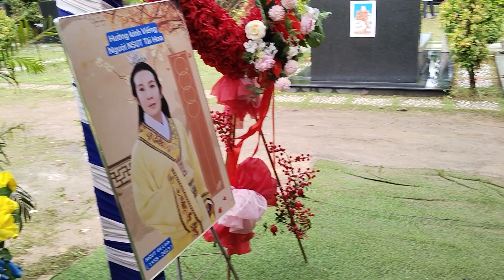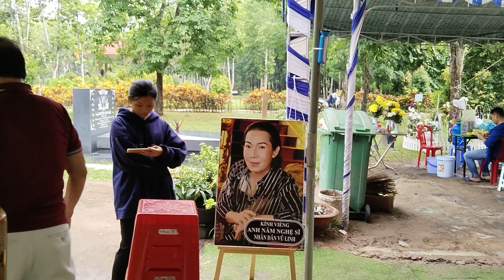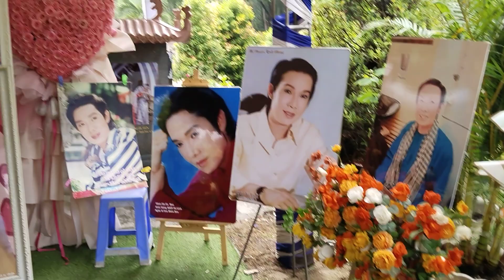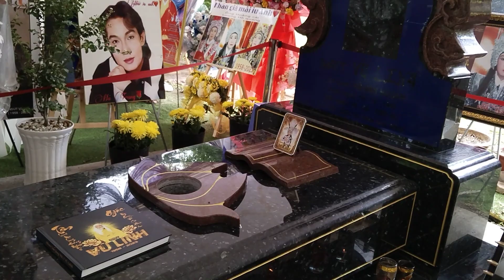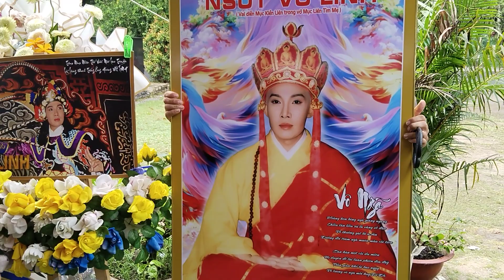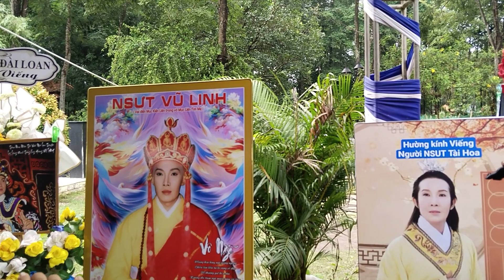Cố Nghệ Sĩ Vũ Linh Sáng Hôm Nay Mưa Lớn Thanh Loan Lại Lên Chưng Hoa | blogoctieu